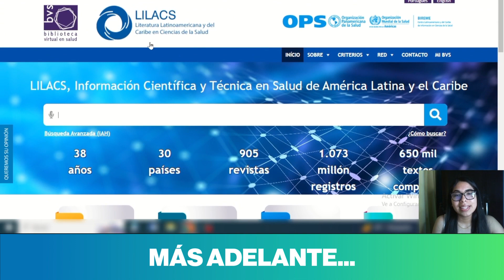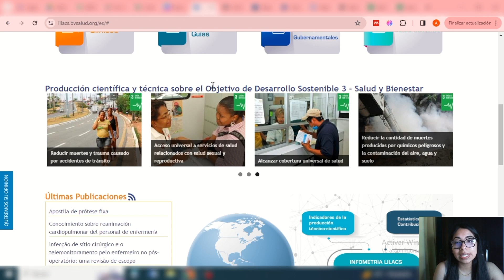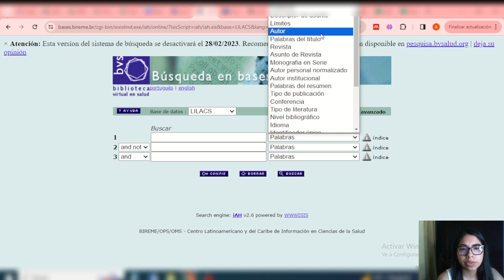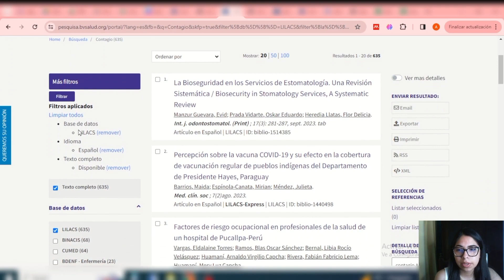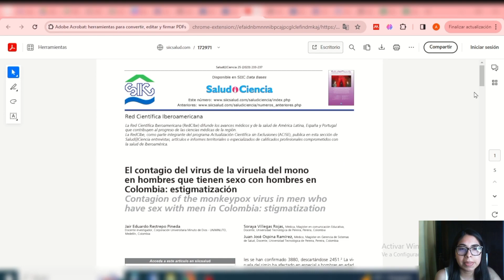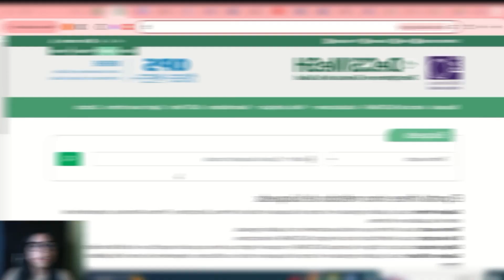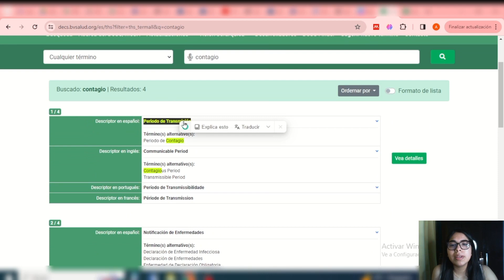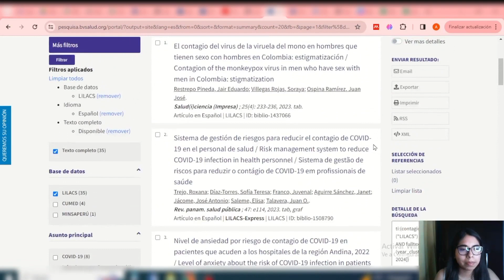Búsqueda Bibliográfica para Artículos Científicos: LILACS y DECS | Clase 13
En JP Consultoría pensamos en ti y hoy te queremos enseñar todo sobre la 𝗕𝘂́𝘀𝗾𝘂𝗲𝗱𝗮 𝗕𝗶𝗯𝗹𝗶𝗼𝗴𝗿𝗮́𝗳𝗶𝗰𝗮 𝗽𝗮𝗿𝗮 𝗔𝗿𝘁í𝗰𝘂𝗹𝗼𝘀 𝗖𝗶𝗲𝗻𝘁í𝗳𝗶𝗰𝗼𝘀: 𝗟𝗜𝗟𝗔𝗖𝗦 𝘆 𝗗𝗘𝗖𝗦 🔴🎥

📲 Si deseas tener acceso a un 𝗲𝘀𝗽𝗮𝗰𝗶𝗼 donde podamos 𝗰𝗼𝗻𝗼𝗰𝗲𝗿𝗻𝗼𝘀 🤝 y 𝗻𝗲𝗴𝗼𝗰𝗶𝗮𝗿 de manera directa con toda 𝗰𝗼𝗻𝗳𝗶𝗮𝗻𝘇𝗮, puedes 𝗲𝗹𝗲𝗴𝗶𝗿 🙌alguna de las 𝟮 𝗼𝗽𝗰𝗶𝗼𝗻𝗲𝘀 que tenemos para ofrecerte:

2 - Vía 𝘇𝗼𝗼𝗺 mediante nuestras oficinas virtuales donde usted mismo agenda su cita en el horario y fecha que mejor se le acomode:

➡️ Si eres de las carreras de pregrado o maestría de Psicología, Enfermería y Obstetricia, Farmacia y Bioquímica, Medicina, Tecnología Médica, Microbiología, Biología, Estomatología, Veterinaria, Nutrición, Educación Física, Educación, Matemática, Ing. Industrial, Ing. de Seguridad, Ing. Empresarial, Ing. Agroindustrial:

➡️ Si eres de las carreras de pregrado o maestría de Administración, Contabilidad, Derecho, Ciencias Políticas y Gobernabilidad, Trabajo social, Antropología, Ciencias de la Comunicación, Marketing, Turismo, Negocios Internacionales, Sociología, Arqueología, Traducción e Interpretación, Lengua y literatura, Inglés: